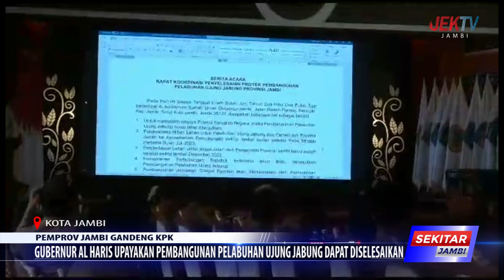GUBERNUR AL HARIS UPAYAKAN PEMBANGUNAN PELABUHAN UJUNG JABUNG DAPAT DISELESAIKAN